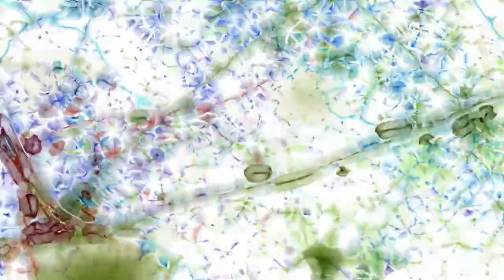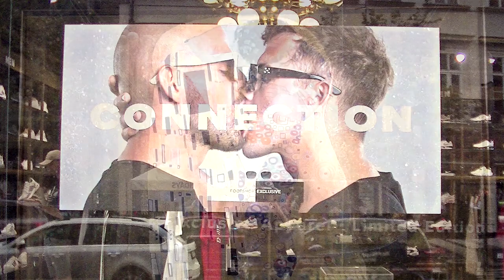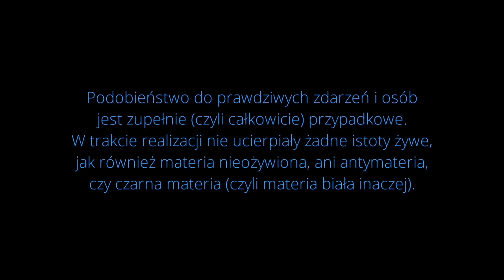Projekt Ziemia (Earth project)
Podobieństwo do prawdziwych zdarzeń i osób jest zupełnie (czyli całkowicie) przypadkowe.
W trakcie realizacji nie ucierpiały żadne istoty żywe, jak również materia nieożywiona, ani antymateria, czy czarna materia (czyli materia biała inaczej).
CC-BY) oraz Karnak Temples - SoLaRis (lic. CC-BY-NC-SA). Video: Videezy.com oraz nagrania własne.
mgfilmiki CC-BY-NC-SA 2022